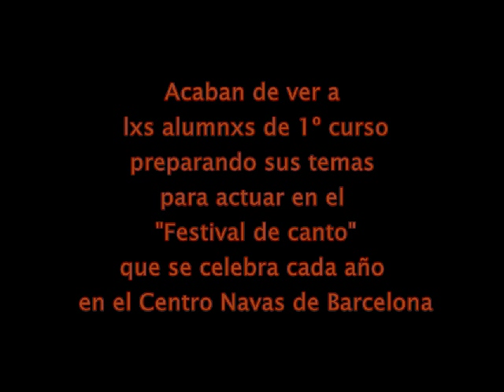Cursos y clases de canto y voz por Madison . Preparación y ensayo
te gusta cantar? Ven a cantar a MadiSound Studios, escuela multidisciplinar de canto y voz, ubicada en el barrio de la Sagrera dentro de el complejo sociocultural más grande de Barcelona "La Nau Bostik".  En este vídeo puedes ver a lxs alumnxs de 1º curso  ensayando y preparando sus canciones para su actuación final de trimestre..
Metodología de la respiración, Calentamiento vocal, apoyo diafragmatico, ejercicios de afinación y colocación, improvisación, técnica de microfonía y escenografía.